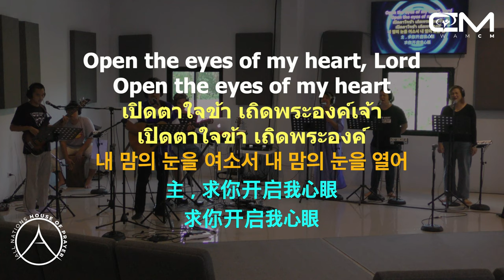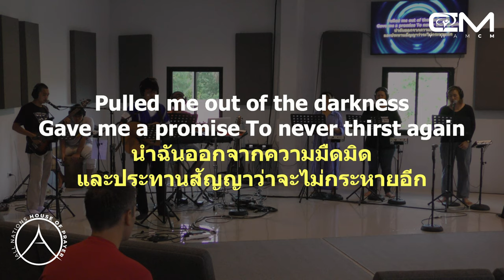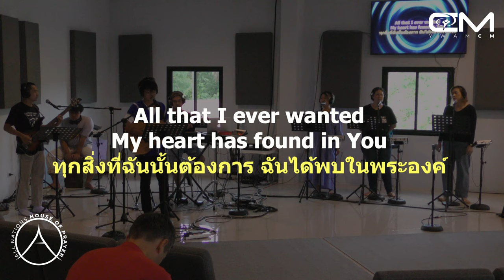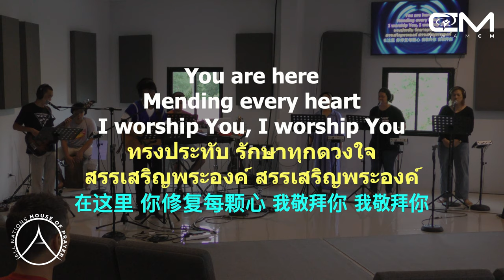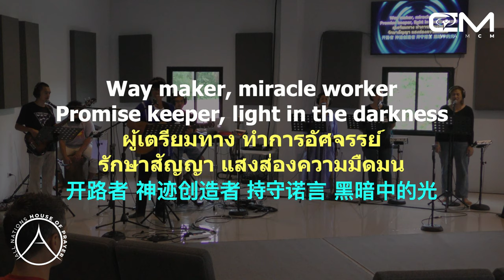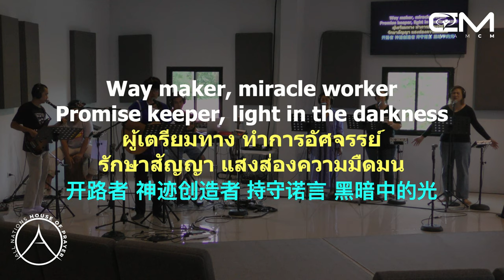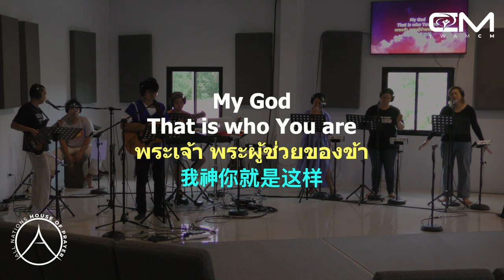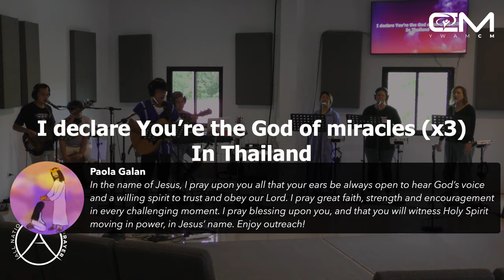ANHOP | Friday | Worship & Prayer | Northern Thailand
Friday 8:30-9:30am | Pray for Northern Thailand | Thai Worship Team